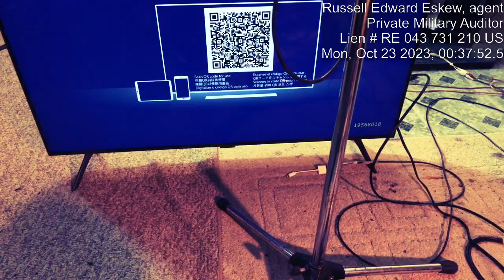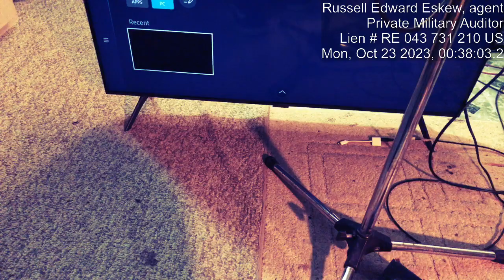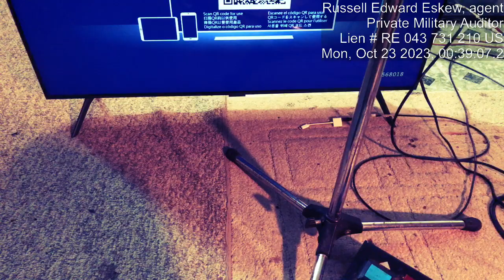MK_Zultra R TITS - 5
1: Q TIPS & Clean Ears and Tears - part 1

PART 1
1878 characters

mThankyou, "I didnt make it"

Certain Consciousness Arrives, consistent focus, watching particularly, seeing clearly all the time,

Wow,. look at the word,. CON SIS TENT

Sylabells Fiil the Thought Gap, the space where conception is grown, sounding like the wombful uterus, that pleasant rest, sleeping spot,...Throbbing ejaculate entrance

Halloweens Candy bag laid with Candy filled yo the brim, next to the rim, while wotking out at the Gym,... such delightful Quimmmmm

Anywaaaaaaaaay,

22 Million flashes Enter the BODY BRAIN Cavity Hole,. suchkthca SPELLFULL TOOT ta' Toot

The Train is Cumming Home at the Dome

ha ha ha haaaa,,. Jesus Zcryst,. its keeps Squirting and Swuirting and Squirting

The Universal Energy is Do sooooooo sooooo Ejaculative,.

The Never ending Phrases and Pages cum and come and kum and spell and cast snd Mast and .

Magic Leee

aaaaaaaaaawe man,. Gotta Peee

just ehen the Thruster Jet was leaving the Atmosphere

Fear not lovley Child

For the Night is Young at Haert !

Haaaaaaaaaaaard

E.D.

ET.

Erectile Reptile Smake to Shed

Her Lovely Peots and Lovly Luluby bed

The Girl Inside The Body Knows Her Energy is Inn Closets Glow

Claw Claw Claw,. The Pussy Cat Scratch,. when much yo much

Please Scrath The Back !

Aaaaaaaaaaaaaawe Aaaaaaaawe,. This Pain so Great !

Again,. again

Fisherman's Master Bait,. Tackle Box

October Cats Mating outside The Dooor

Moans "OF" Plea Sure

A Court to Measure

Plea Plea Plea Bargan

Sale at The Store

On Sail

The Oceanic Panic

Pan Dict

District

Turns the Attorny

Bended Kneee

Aaaaaaaaawe from Behind

eeeeeeeeeeeeeeeeeewe

Aaaaaaaaaaaaaaaaaaaaaaawe